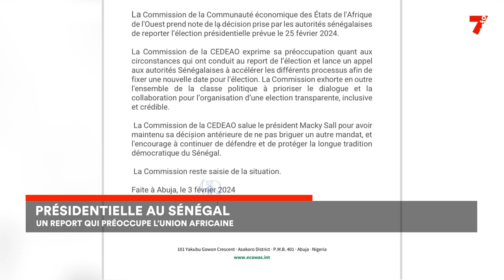Présidentielle au Sénégal : un report qui préoccupe l'Union africaine